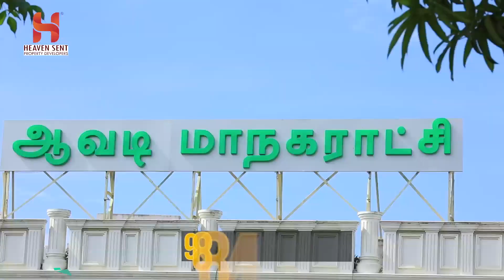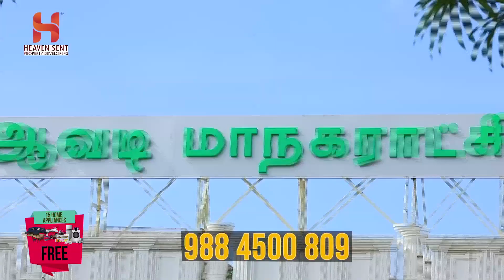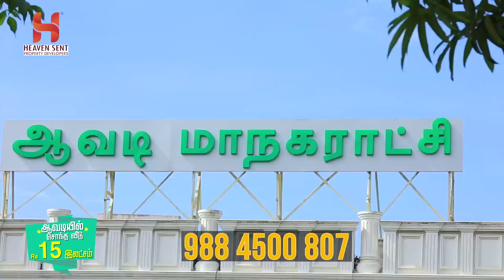CMDA Approved house || low budget House in Chennai || Avadi || 1BHK Rs:15* lack onwards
@HeavenSentpropertydevelopersR Ocean’S Enclave :

It Is not just built by bricks & cement it was tactically placed at a developing location with perks of education , connection and a price that’s no need to worry about . A top standard lifestyle at a well organized community with a combination of 1,2 BHK & Semi independent with different proportions. A Comfortable living space and vastu parameters have been followed with the overall architectural planning.

Common Amenities :

Covered Car Parking , Over Head Sintex Water Tank , Bore well with Jet Motor , Septic Tank , 3 Phase Electricity Connections , Lift with Common EB , Inverter Provision , Rain Water Harvesting

Specification :

Structure : Rcc Framed  Structure with seismic Design
Wall : 9” Outer wall and 4.5” Inner wall-Solid Block  Masonry
Floor  : 2’*2’ Vitrified Tile with ISI Standard
Kitchen ; 2’ Granite Top with SS Sink & 2 Feet HT wall Tiles
Staircase : Anti Skid Tiles with Hand Rails
Stilt Floor Parking Floor Tile
Bath Room : Anti Skid Tiles with 7 Ft wall DADO
Main Door : Teak wood Frame with Panalled Door and accessories
Bed Doors : Kongu Wood frame and Membarane Door
Toilet Door :  WPC Frame with Door
Window : UPVC window with MS Grill
Electrical  : Anchor Modular switches and Finolex wires
Loft  : In Kitchen and Bed Rooms only no shelves

💥 Payment Schedule Booking Advance 10%